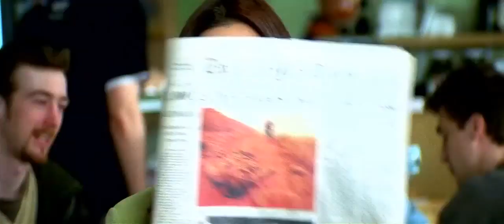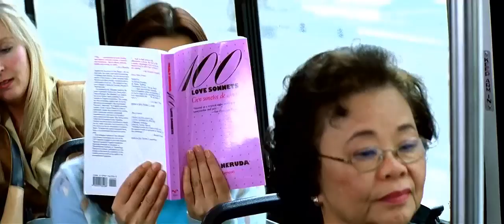Kuch To Hua Hai - Kal Ho Naa Ho (2003) Full Video Song *HD*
Movie/album: Kal Ho Naa Ho (2003)

Singers: Alka Yagnik, Shaan

Song Lyricists: Javed Akhtar

Music Composer: Ehsaan Noorani, Loy Mendonsa, Shankar Mahadevan

Music Director: Ehsaan Noorani, Loy Mendonsa, Shankar Mahadevan

Director: Nikhil Advani

Starring: Shah Rukh Khan, Preity Zinta, Saif Ali Khan, Reema Lagoo, Sushma Seth, Rani Mukerji, Sonali Bendre, Sanjay Kapoor, Satish Shah, Rajpal Yadav

Kuch to hua hai
Kuch ho gaya hai

Do chaar din se lagta hai jaise
Sab kuch alag hai
Sab kuch naya hai

Cheezein mein rakh ke
Bhool jaati hoon
Bekhayaali mein gungunati hoon
Ab akele mein muskuraati hoon
Badli hui si meri ada hai

Pighla pighla hai dil mera jab se
Achcha rehta hain mood bhi tab se
Haske milta hoon aaj kal sab se
Khush ho gaya hai jo bhi mila hai

Rang chamkilay saaare lagte hai
Raah mein bhikre tare lagte hai
Phool ab zyaada pyaare lagte hai
Mehki hui si jaisi hawa hai

Dhyaan ab apna zyaada rakhta hoon
Sochta hoon main kaise lagta hoon
Aaina ho to dekh leta hoon
Kaise yeh chehra aisa khila hai

Yeh nasha jisme dono rehte hai
Yeh lehar jisme dono behte hai
Ho na ho isko pyaar kehte hai
Pyaar mila to
Dil kho gaya hai